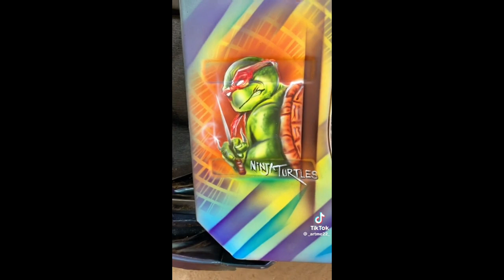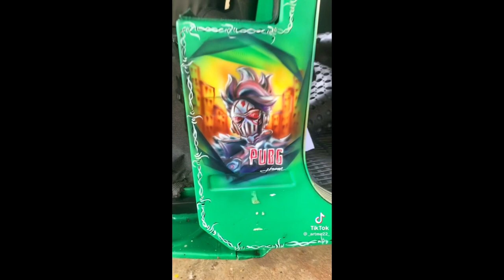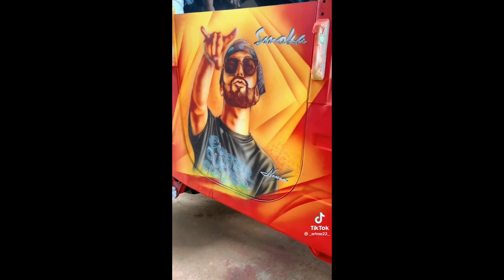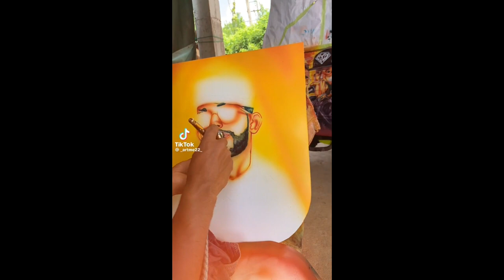Airbrushes එක්ක කරගන්න කැමතිද | modifiey threewheel